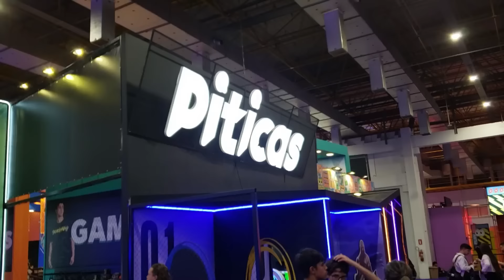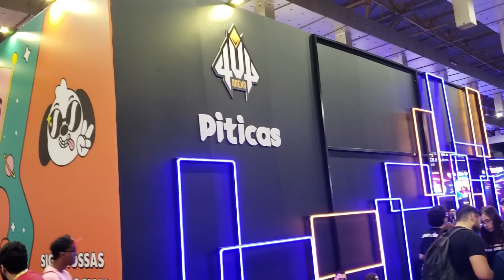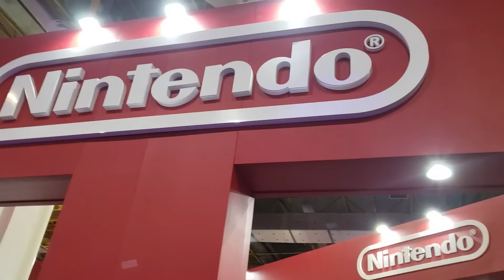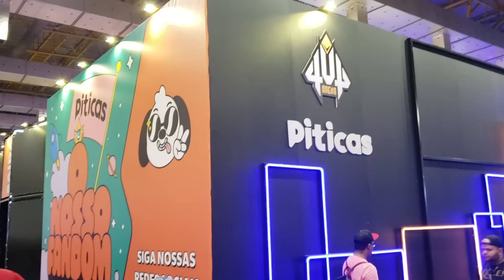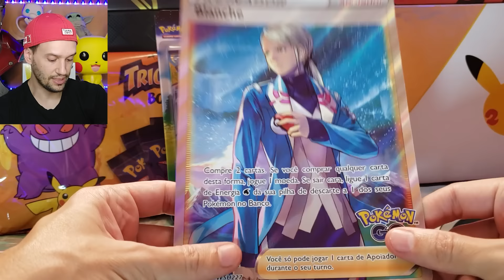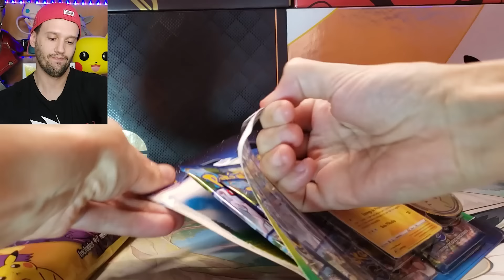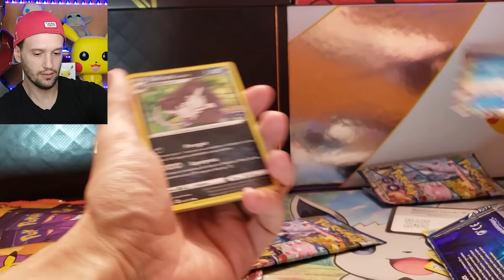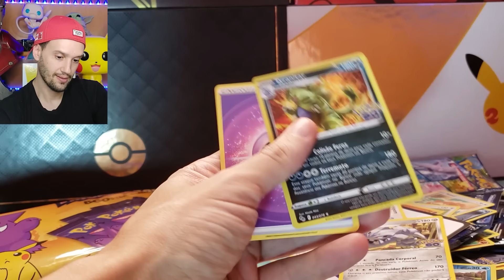FUI NA BGS! ABRINDO BLISTER Quadruplo de POKEMON GO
FUI NA BGS! ABRINDO BLISTER Quadruplo de POKEMON GO | CAPITÃO HUNTER CARTAS POKEMON TCG